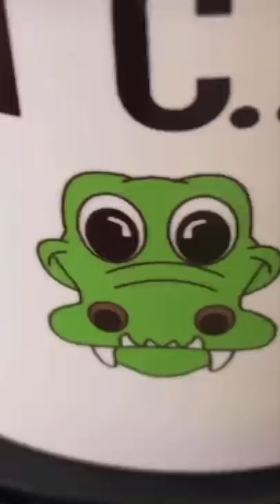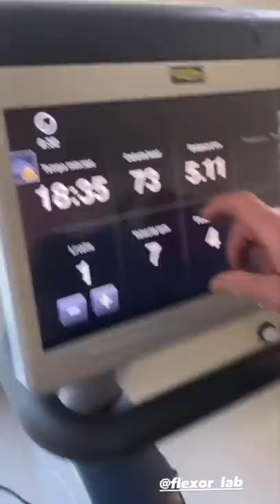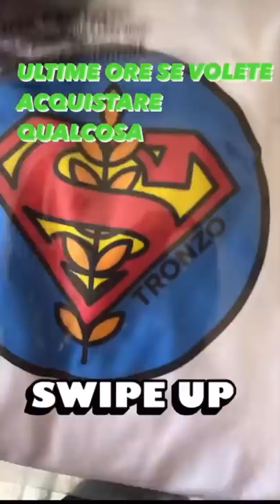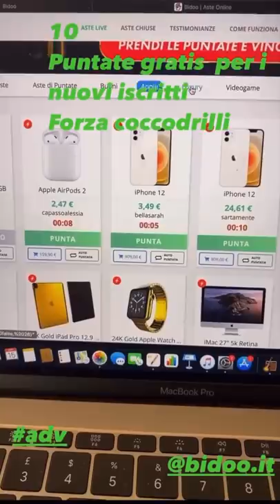Tutorial su come dire "no va beh sta pieno" - Pausa pranzo con Carletto: Ep. 128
Buongiornoooooo un c***o, noo con la bocca ad ascensore, è lui o non è lui: guardate come schiza, look of the day to go mushrooms (per andà a funghi), urlo libero per andare a fare la riabilitazione, a Mariano mancava il modello, "nonno fai la faccia da feshion block", arsugheee, backstage video puntodrillo